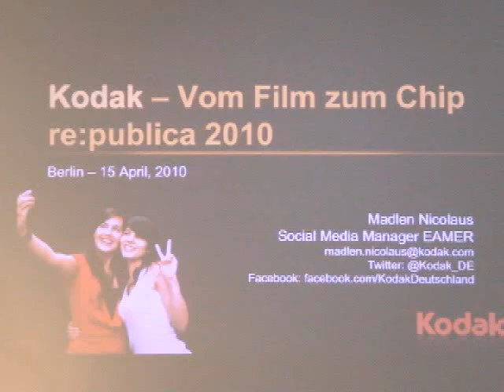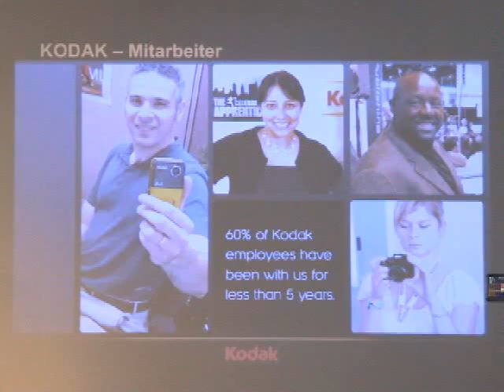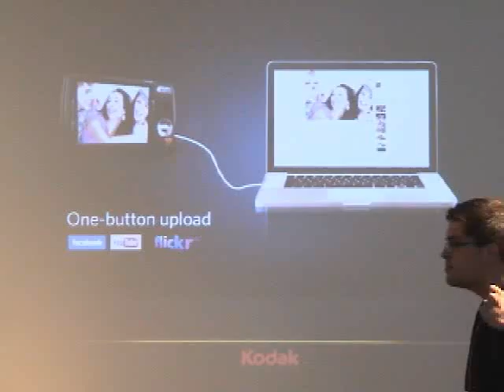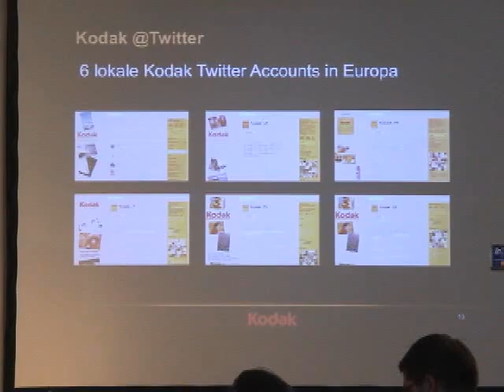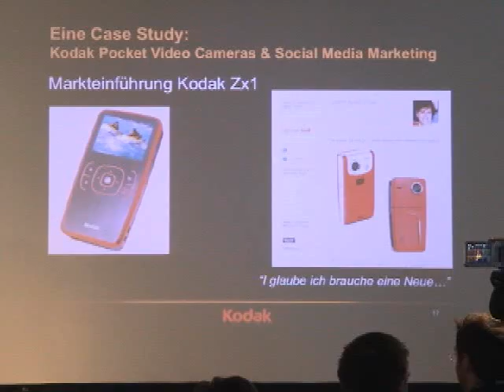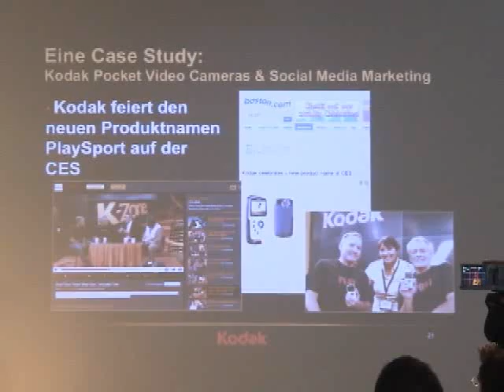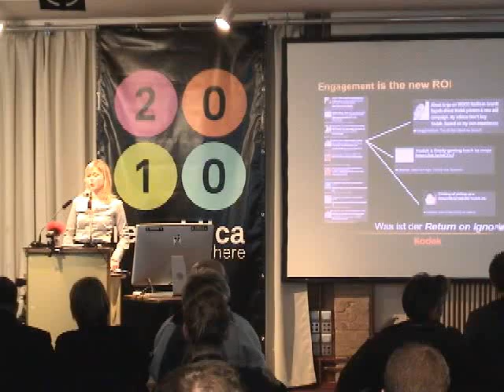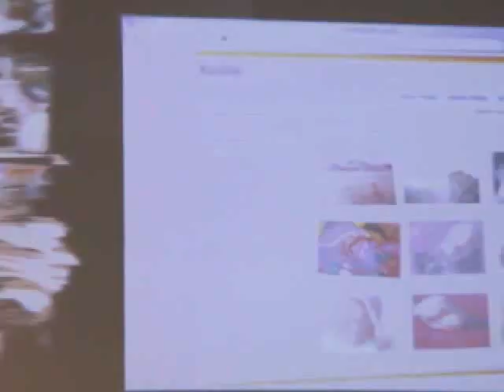Kodak: Vom Film zum Chip